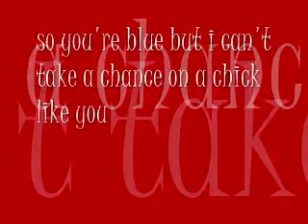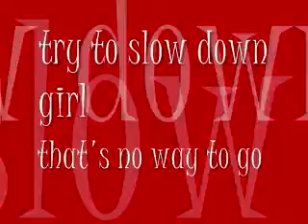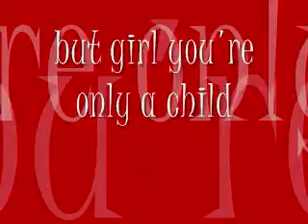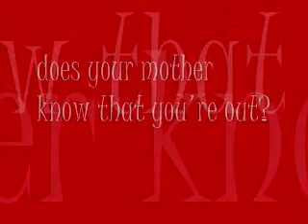does your mother know by ABBA